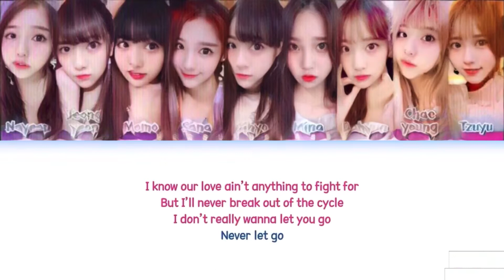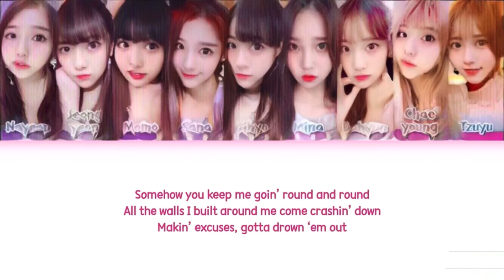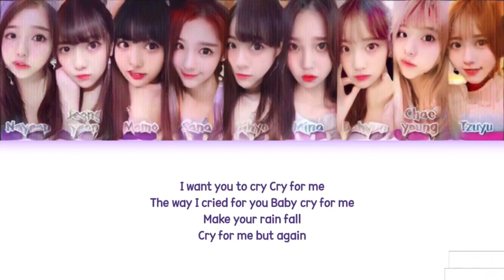Cry For Me (English Version)- TWICE KIDS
Choose Only One

Scorpion
Shot Clock
Depend On You
La La La
Believer
Cry For Me (English Version) (CD Only)

The 3rd Mini Album